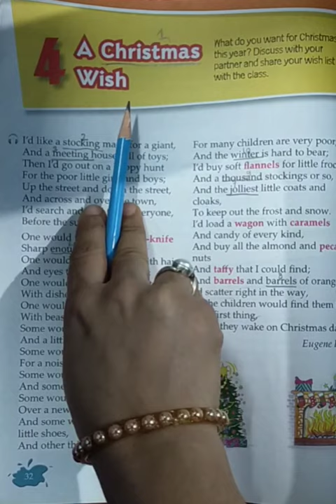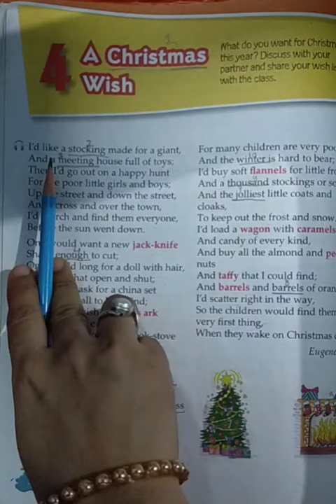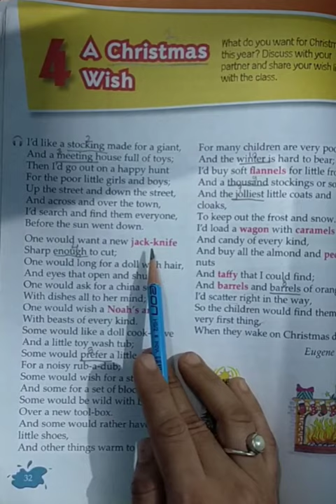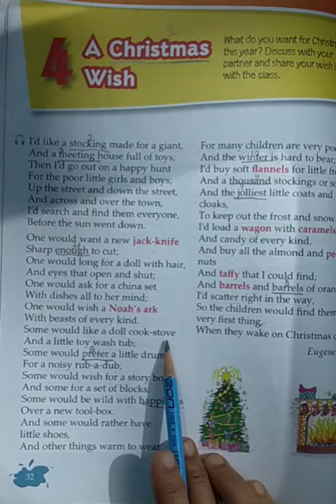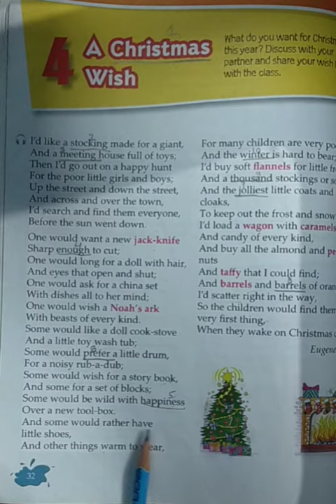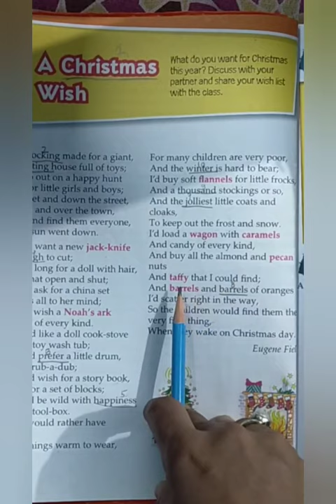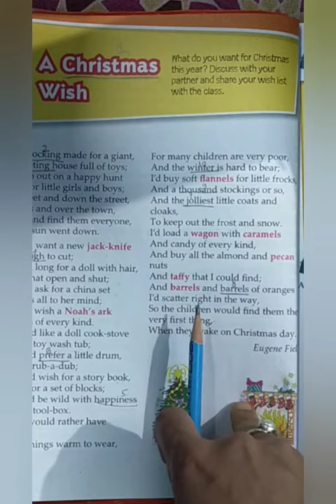L-4 A Christmas Wish(Explanation)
Online teaching at Mansarowar Vidyalaya